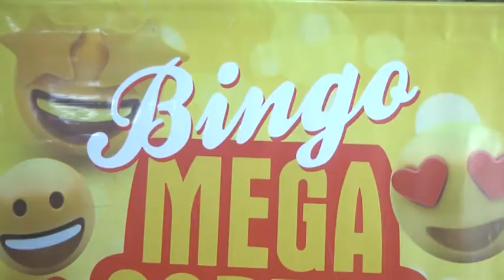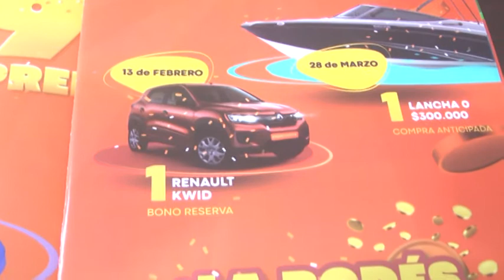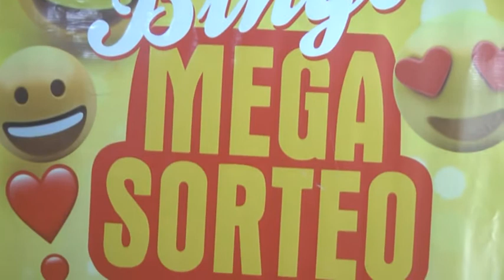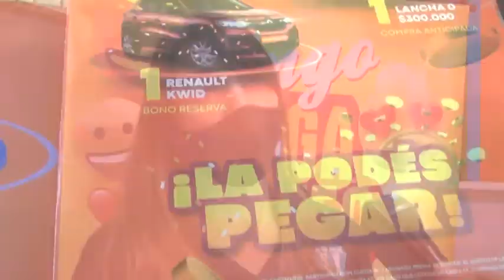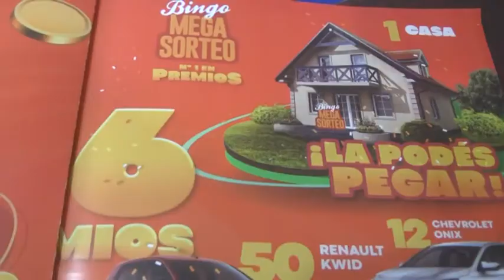Laura Hang - Club Atlético Argentino - Mañana se realizará el sorteo final del Bingo Megasorteo